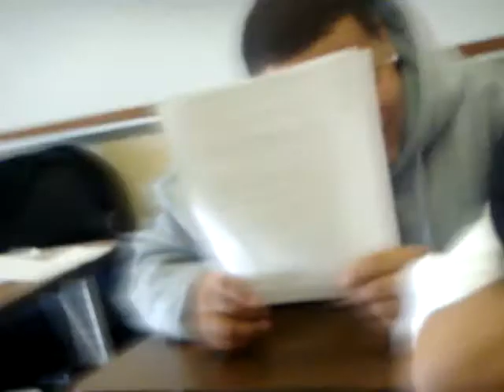PLATANO NEWS: SPE CHO GUEST EL GRINGO Y EL PRIVE JAMIACINO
PLATANO NEWS